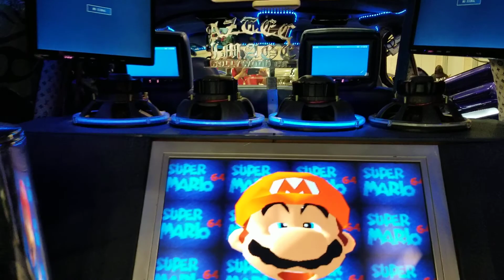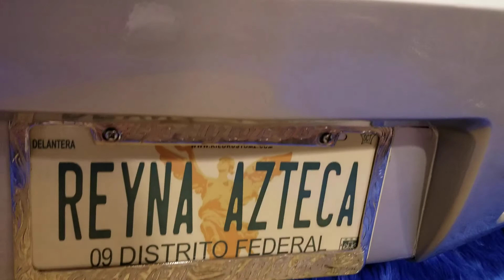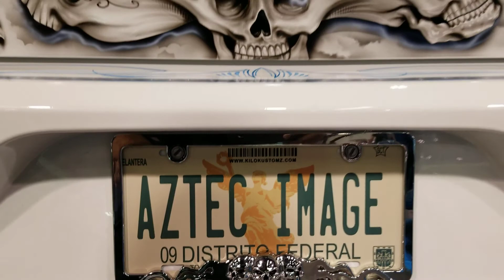Aztec image at the take over super show 2019